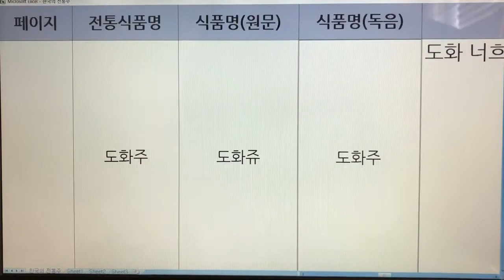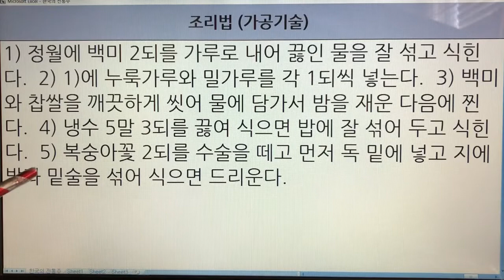한국 전통주(Korean Alcoholic Drinks) 20. 도화주 - 시의전서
1. 전통술 커버이미지 : Korea Traditional liquor로 표시함.
  2. 이미 묶음 영상으로 올렸던 전통술 제목에는 Korea Traditional Sake로 표기함.
  3. 이번에 올리는 각각의 전통술에 대해서는 Korean Alcoholic Drinks로 표기합니다. 범위가 더 넓은 의미로 한국 알콜음료로 적용했습니다.

- 7인치 이상의 태블릿, 노트북, PC 모니터에서 시청하시길 추천드립니다.